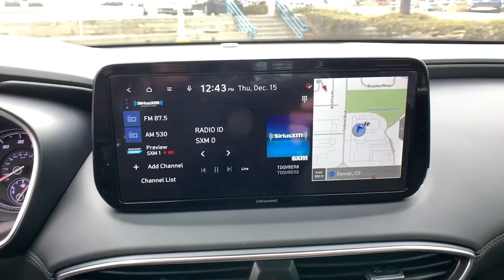2023 HYUNDAI Santa Fe Westminster, Commerce City, Thornton, Denver, Wheatridge PH504689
Used 2023 HYUNDAI Santa Fe  available in 10450 Federal Blvd., Westminster, Colorado at Foundation Hyundai Westminster. Servicing the Westminster, Commerce City, Thornton, Denver, Wheatridge, CO area.